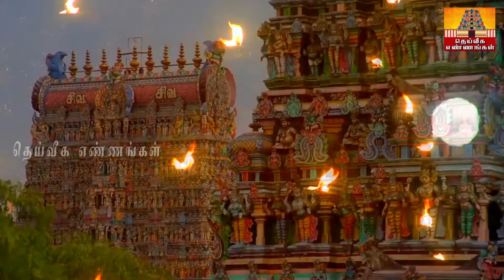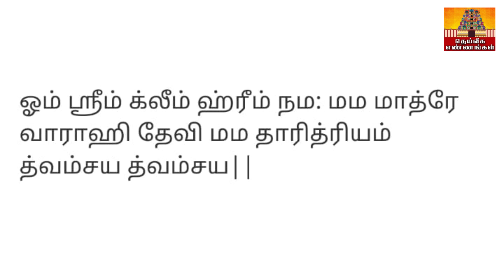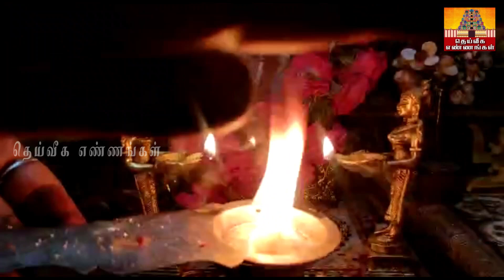இன்று இரவிற்குள் இந்த 3 பொருளை சேர்த்து பூஜை அறையில் வையுங்கள்..உங்கள் எல்லா கடனும் தீரும்.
கடன் நிவர்த்தி,கடனை அடைக்க நேரம்,கடன்கள் தீர,கடனை அடைக்க உகந்த நாள்,கடன் ,uppu deepam,thai amavasai,uppu pariharam,லக்னாதிபதி,kadan theera ,
parigarapalangaldaily uses pooja room tips,daily uses pooja room tips in Tamil,New pooja room tips,pooja room tips,aanmeega tips,Secret pooja